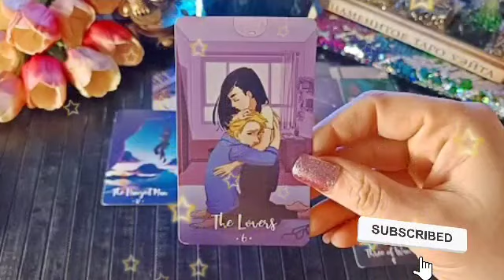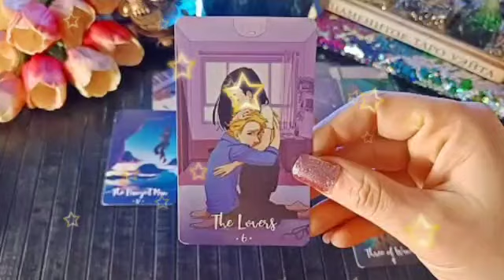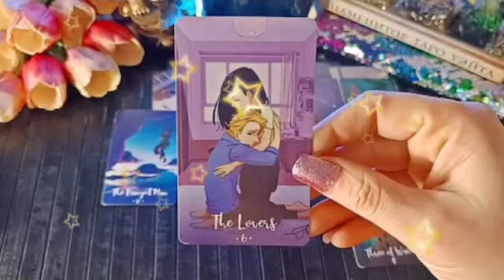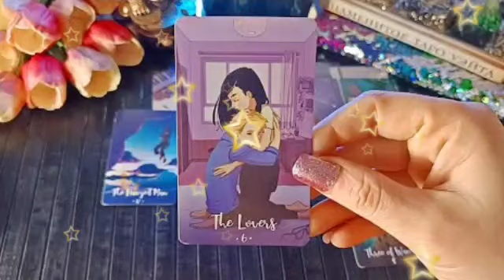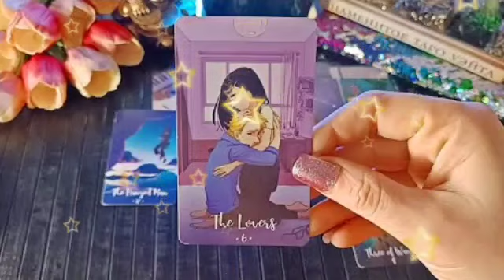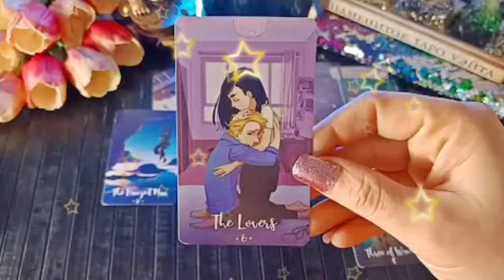برج الجدي ♑ من 19 إلى 29 يوليو 2023 // الباب مفتوح يفوت جمل😏يتلاعب و تصدمه يا جدي😌👌